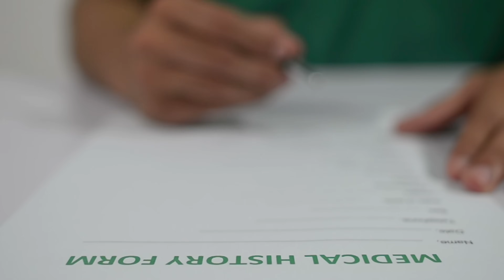Do You Need An MRI For Your Knee? You Might Not